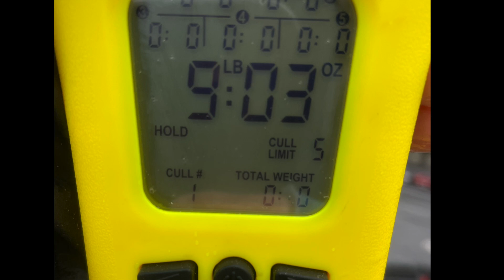Bassmaster Elite Series- The Florida Swing | St Johns River & Harris Chain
The 2022 Bassmaster Elite Series season is underway and the Florida swing is a wrap on the St. Johns River (36th Place) & Harris Chain (74th Place)